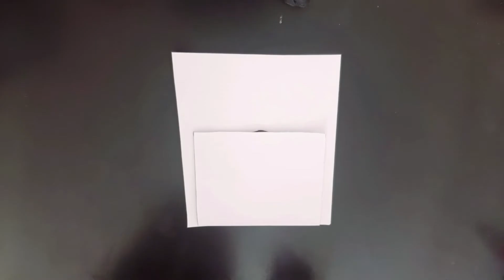How to make Among us Vent with paper very easily | DIY paper AMONG Us vent {Two sister's creativity}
DIY PAPER AMONG US VENT

THINGS YOU WILL NEED:
SOME WHITE PAPER
AN AMONG US DRAWING
GLUE